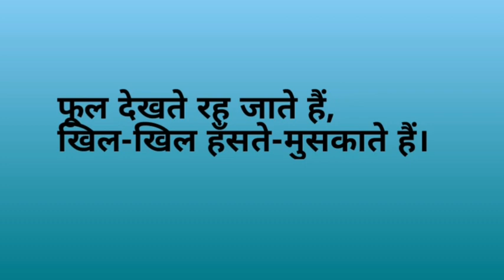ओ री तितली l Hindi Kavita l Hindi Story l Kavita for Kids l Hindi kahaniya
hindi kahani
hindi kahaniya
hindi kahaniya for kids
हिंदी कहानी
hindi kahani TV
saga TV